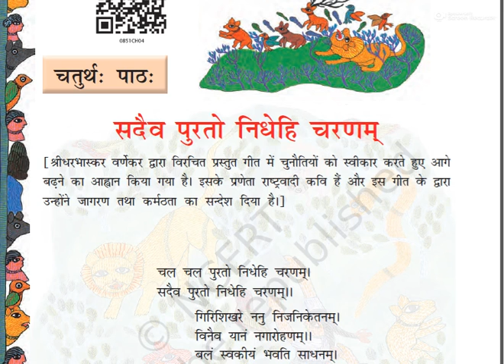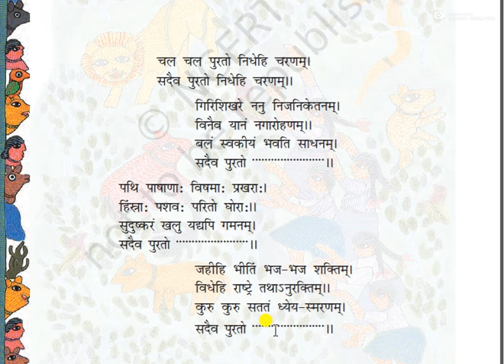Class 8 Sanskrit Chapter 4 - MadeBy Madhu Singh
This is based on NCERT Book.